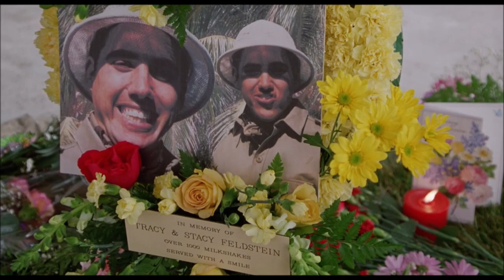IDLE HANDS Clips - Best Lines (1999) Seth Green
PLOT: When slacker teen Anton Tobias (Devon Sawa) has his right hand possessed by a demonic force, he finds that his life gets a lot more interesting. While Anton himself is an amiable guy, his hand proves to be an appendage of death, killing his two best buddies, Pnub (Elden Henson) and Mick (Seth Green), who return to life as wisecracking zombies. In addition to murdering those closest to him, Anton's evil hand significantly hinders his chances with lovely neighbor Molly (Jessica Alba).
Director: Rodman Flender

CAST: Devon Sawa, Seth Green, Elden Henson, Jessica Alba.